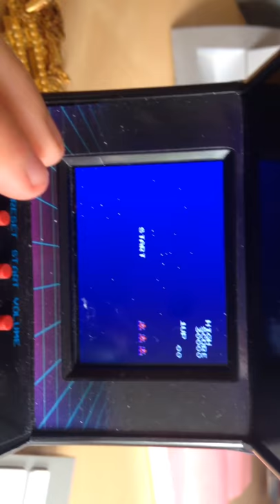Unboxing a mini arcade machine👍👏😵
Ghost
Bros